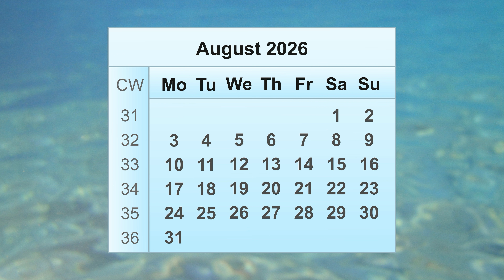August 2026 Calendar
In this video, you will find all the important information about the August 2026 calendar.